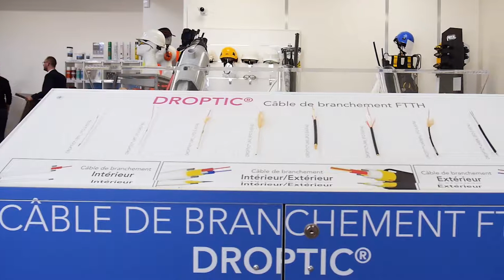[INDUSTRIE] - Telenco - L'offre commerciale (4/5)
Le cœur de métier de Telenco c’est le matériel de fixation des réseaux aériens de télécommunications. L'entreprise emploie plus de 250 salariés en Isère et à travers le monde pour développer son offre commerciale sur le marché de la fibre optique et des réseaux connectés.
L'objectif du film consiste à promouvoir l'offre auprès de ses clients et donner davantage de visibilité aux employés de l'entreprise.